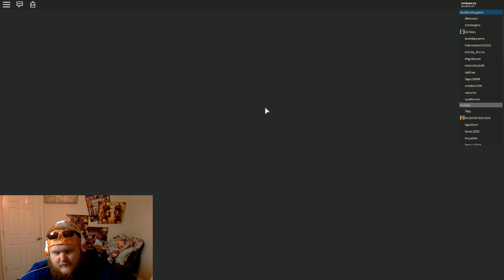Yesmen goto Jail...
Yesmen prison edition.
Lanceypooh and the YesMen play Stuff!